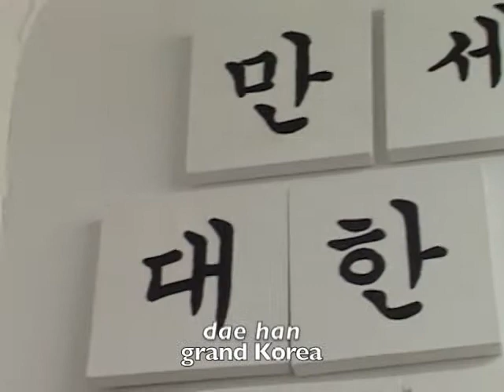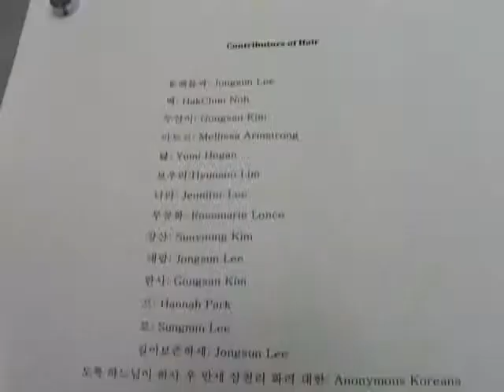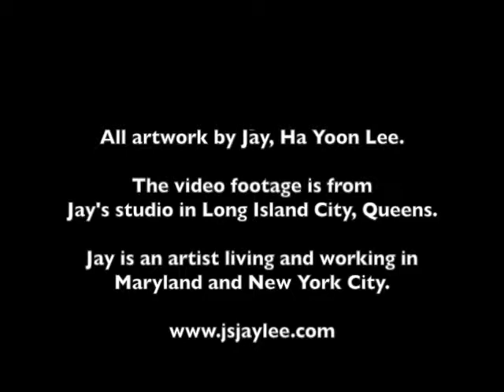Jay, Ha Yoon Lee, Part-2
Jay, Ha Yoon Lee is a talented Korean-American artist who has exhibited internationally and nationally. The following interview tells her personal story of why she came here and some of the difficulties she has overcome.